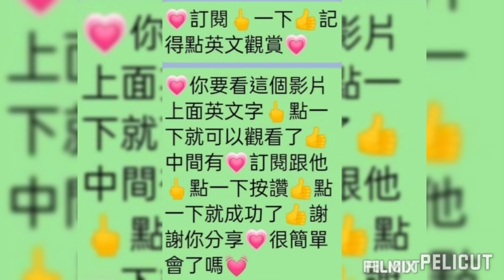台北林口泰山新莊三重🌺壓馬路環景天賜良緣🌺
新北市林口泰山新莊三重